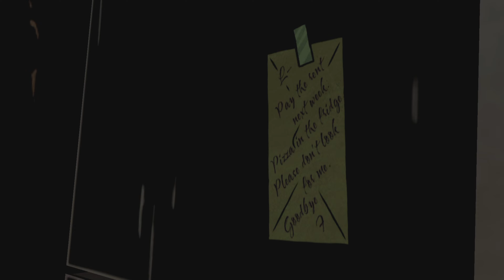Wolf Among Us - 'Faith Pt.2' These our childhood stories !!